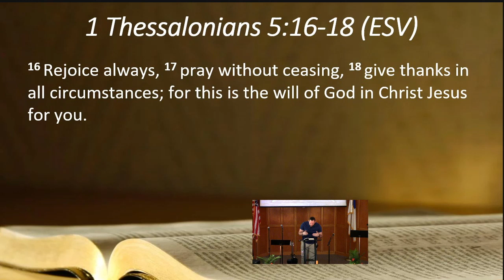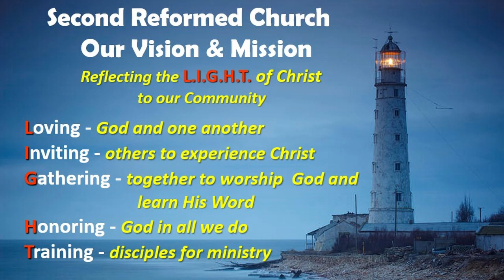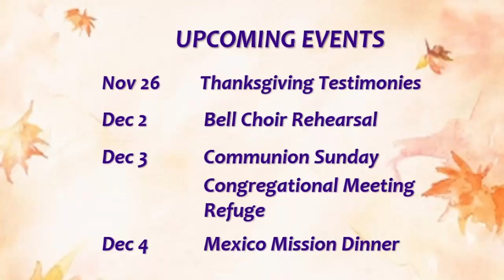"God's Will for Thanksgiving" Sunday 2023 Nov 26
Thanksgiving Sunday
I Thessalonians 5:16-18
Pastor Jake Buss Preaching